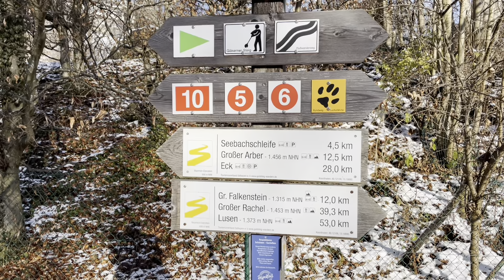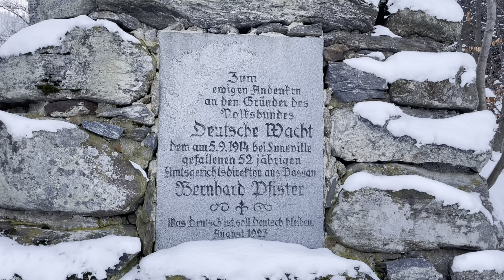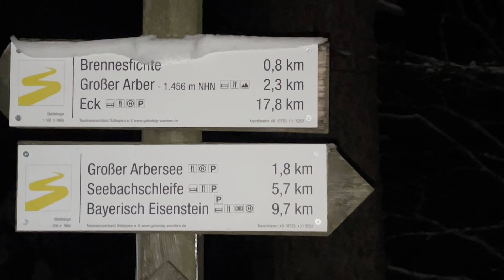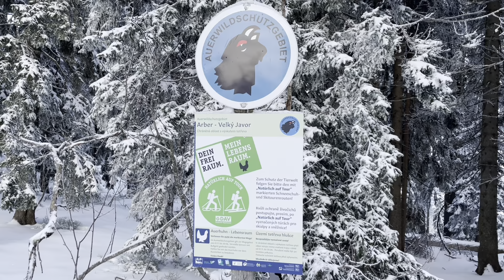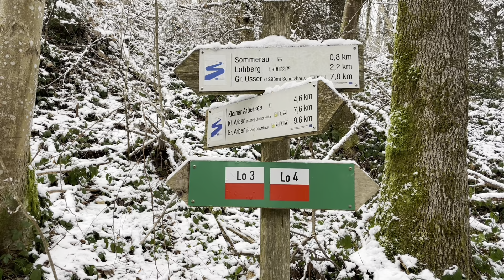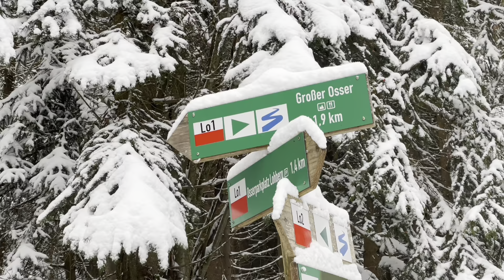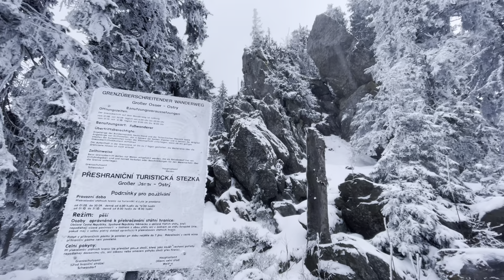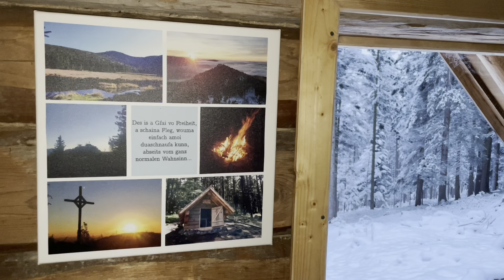Großer Arber - Großer Osser Wintertrekking und Schneeschuhwandern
5 Tage Wintertrekking und Schneeschuhwandern mit 4 Übernachtungen mit 3 Tarpaufbauvarianten in Eiseskälte.